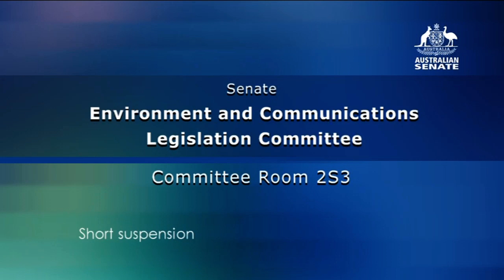NBN - Senate Estimates - 16th Oct 2012 - Initial FTTP take-up, FTTN speed and UK vs. AUS copper